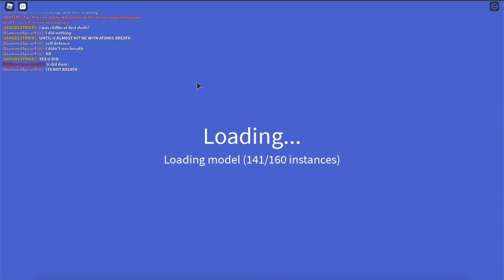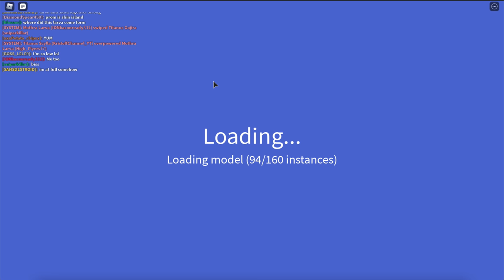MOTHRA LARVA IS HERE! - KAIJU UNIVERSE GAMEPLAY